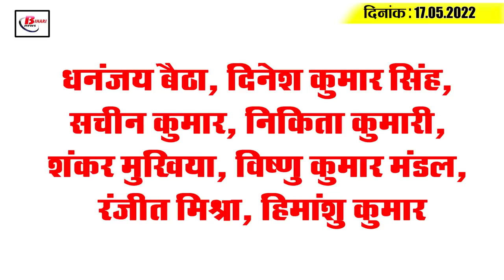Today Bihar Evening breaking news of 17th May 2022 on JAIKA, World Hypertension Day, Tejpratap,BCECE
Get Today Bihar Evening breaking news of 17th May 2022 on JAIKA, World Hypertension Day, Tejpratap, BCECE

1. Jaika to speed up the metro

2. Many districts are reeling under severe heat wave

3. 3 more IPS  of Bihar government transferred

4. Chief Minister on alert in view of possible flood hazards
5. Another blow to the people amidst rising inflation

6. It is very important to avoid hypertension.

7.  Admission to B.Ed. will not be taken in 26 colleges of Bihar
The students preparing for B.Ed in Bihar may get a big shock. Around 26 colleges in Bihar will not be eligible for admission to B.Ed this year. In fact, the National Council for Teacher Education (NCTE) has made  it    mandatory to file the Performance Appraisal Report and 26 colleges in Bihar that have not filled par have come face to face.  B.Ed. colleges have not filled the performance appraisal report. In such a situation, there will be no enrollment in these colleges.

8. Bihar's largest heart disease hospital to be equipped with state-of-the-art facility

9.  You can apply for Bihar Joint Entrance Competitive Examination 2022 from today
 BCECE has asked the candidates to fill up the examination form of Bihar Joint Entrance Competitive Examination 2022 from today. The process of online application  has started from May 17. The last date for filling up the form is June 6. The last date for payment by challan has been fixed as June 8. Students can fill up the online form by visiting the bceceboard.bihar.gov.in to appear in the entrance exam  . The student applying  for  at least 12th in the 12th  It is mandatory to have a minimum of 45 per cent marks, while a student belonging to the reserved category will get a relaxation of five per cent in the marks.

10. NHAI begins work on expressway on north side of River Ganga

11. The Chief Minister is constantly taking stock of the road, pool,  highway himself.

12. Tej Pratap gives important advice to chief minister

13. Chief Minister's two pieces on Manjhi's demand for a Rajya Sabha seat

14. Stability maintained in corona infection

15. Brett Lee makes a big revelation about Sachin

Dhananjay Beta, Dinesh Kumar Singh, Sakin Kumar, Nikita Kumari, Shankar Mukhia, Vishnu Kumar Mandal, Ranjit Mishra, Himanshu Kumar

Whether the price of CNG gas should increase the fares of cng gas-run vehicles or not